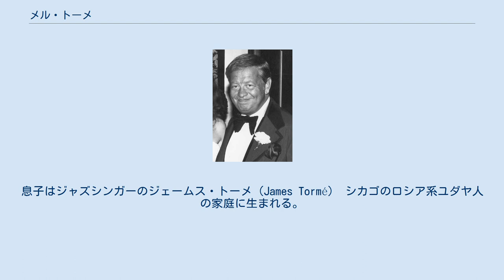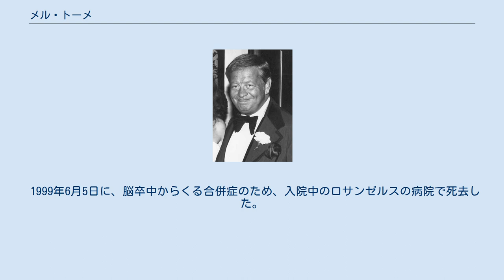メル・トーメ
メルヴィン・ハワード・トーメ（Melvin Howard “Mel” Tormé、1925年9月13日 - 1999年6月5日）は、アメリカのジャズ歌手。
ジャズ作曲家、編曲家、ドラマーのほか、俳優としてラジオ、映画、テレビでも活躍した。
愛称は「ベルベットの霧」The Velvet Fog。
息子はジャズシンガーのジェームス・トーメ（James Tormé） シカゴのロシア系ユダヤ人の家庭に生まれる。
4歳でデビューしたといわれるほど音楽に関して早熟な才能を示した。
数々のヒット曲を物し、1940年代には映画「ハイヤー・アンド・ハイヤー」でフランク・シナトラと共演した。
また、ボーカルグループ「メル・トーンズ」を結成し頭角を現し、トニー・ベネットをして「ジャズの百科事典」と言わしめた。
 シナトラと並ぶアメリカジャズ界の巨人であり、その温かみと繊細さを兼ね備えた感傷的な歌声から「ベルベットの霧」と呼ばれたが、トーメ自身は「実はその呼ばれ方は好きではない」と言って、終生、ジャズ歌手としてのこだわりを捨てなかった。
ロバート・ウェルズ（ボブ・ウェルズ）と共に作った代表作「ザ・クリスマス・ソング」（The Christmas Song）は、後世、多くの歌手に歌い継がれる曲となった。
 1999年6月5日に、脳卒中からくる合併症のため、入院中のロサンゼルスの病院で死去した。
73歳。